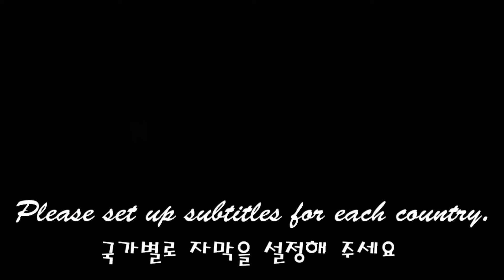ASMR * HOMEMADE DESSERTS * TRANSPARENT RAINBOW JELLY MUKBANG 투명한 무지개젤리 먹방 / Nunsaegi ASMR 눈새기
ASMR 신나는 놀이동산의 느낌이 들도록
예쁘고 귀여운 투명한 무지개젤리를 만들었어요
쫀득한 젤리의 과일맛은 금방 만들어서 정말 상큼한고 맛있있습니다
놀이동산에 가면 만화속에 들이온것처럼 재미있고 특별한 느낌이 들잖아요
귀여운 캐릭터들도 보고, 예쁜 기념품들고 알록달록 예쁜 성과
요정들이 세계처럼 멋진 퍼레이드도 정말 즐겁잖아요~
그 즐거운 느낌을 젤리로 표현했어요^^
쫀득한 젤리만의 좋은 소리를 즐겨보세요
ASMR To make you feel like an exciting amusement park
I made a pretty and cute transparent rainbow jelly
The fruit flavor of the chewy jelly is made quickly and is really refreshing and delicious.
When you go to an amusement park, you get a fun and special feeling as if you were in a cartoon.
See cute characters, bring pretty souvenirs, and colorfully pretty achievements
Fairies like the world, a wonderful parade is really fun~
I expressed that pleasant feeling with jelly ^^
Enjoy the good sound of chewy jelly

* ASMR HOMEMADE TRANSPARENT FLOWER JELLY MUKBANG 직접만든 투명젤리 스프링클에 찍어먹방 / Nunsaegi ASMR 눈새기

* ASMR HOMEMADE POPPING JELLY MUKBANG 톡톡터지는 소리가 좋은 팝핑젤리 먹방 / Nunsaegi ASMR 눈새기

* ASMR * HOMEMADE DESSERTS * 쫀득한 양갱젤리, 대왕학초콜릿 먹방 JELLY, CHOCOLATE MUKBANG / Nunsaegi ASMR 눈새기

* ASMR * HOMEMADE RAINBOW JELLY * 직접만든 쫀득한 무지개 양갱젤리 먹방 EATING SOUNDS MUKBANG / Nunsaegi ASMR 눈새기

* ASMR * 빠삭한 대창튀김 * 대창 빠짝구이파 모여라! 바삭촉촉 통대창 구워서 먹방 BEEF LARGE INTESTINES EATING SOUNDS MUKBANG

* ASMR HOMEMADE GALAXY DESSERTS KOHAKUTO MUKBANG 직접만든 갤럭시 코하쿠토 먹방 / Nunsaegi ASMR 눈새기